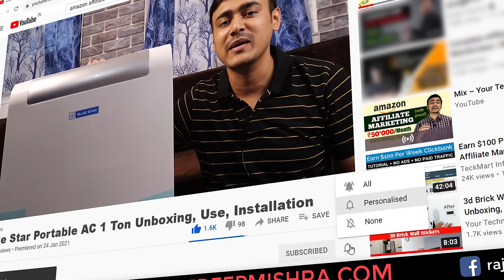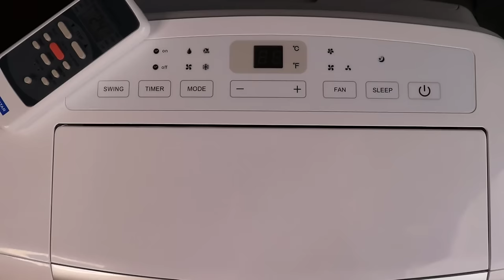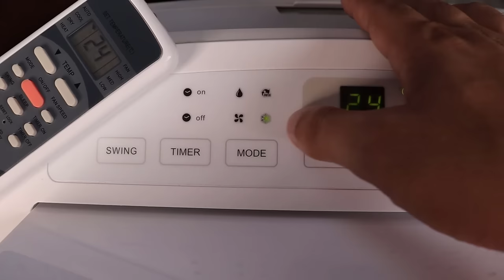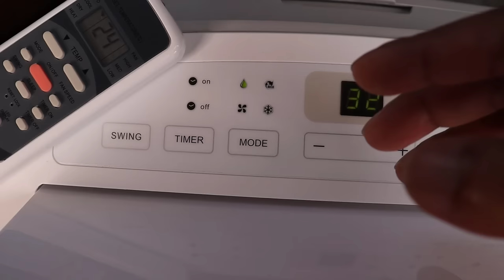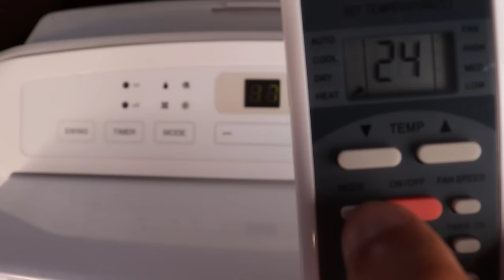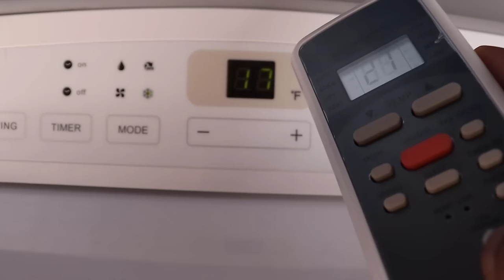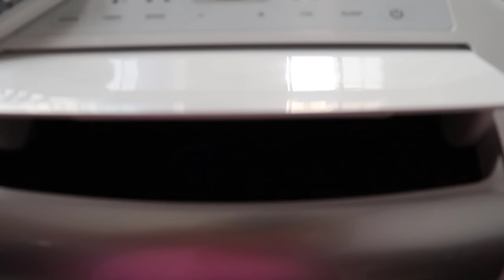Blue Star 1 Ton Portable AC Unboxing, Installation, Use and Review in Hindi | Best Portable AC India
Hello friends, here is Blue Star 1 Ton Portable AC Unboxing and Review Video. I have shown Blue Star Portable AC installation, and use in the video. Blue Star Portable AC (PC12DB) price
Cruise 1 Ton Portable AC

A portable ac, which you can shift anywhere, comes with hassle free installation process. Blue star 1 Ton portable air conditioner is one of the best portable ac in Indian market.

This video will help you to know Bluestar portable ac installation, and blue star ac remote operation. Learn how to use Blue Star 1 Ton portable AC step by step. If you are looking for an AC for small room, then this portable ac can be a good choice for you.

Most common questions:

1. How much unit consumes Blue Star 1 Ton portable AC?
Approx 1.5 unit per hour.

2. How is Blue Star portable Ac?
Blue star 1 Ton portable ac (pc12db), with in-built wheels, is designed to move effortlessly not only from one house to another but also from one room to the other. No more unmounting and remounting, or waiting for technicians; just plug in and begin! Blue Star PC12DB 1 Ton White Portable AC not only gives you cool air but it also ensures that the air inside your room is free from dust and bacteria.

My Gears -
Camera - Canon 200D
Mobile Phone - Poco X2
Redmi Note 9 Pro Max
Video Light
Light Stand
My Laptop